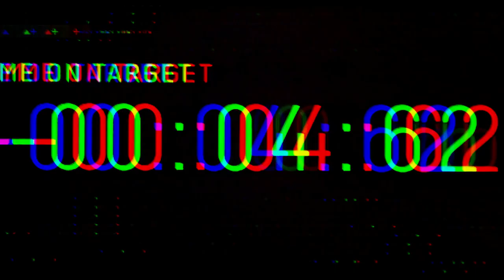NEW MOVIE - 2023 upcoming movies - marvels/netflix trending movies trailer #2023